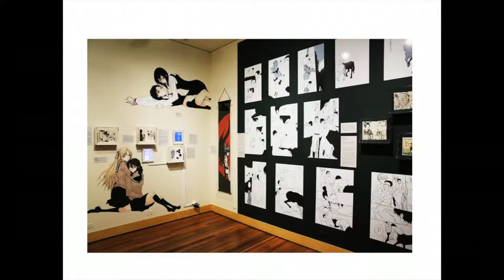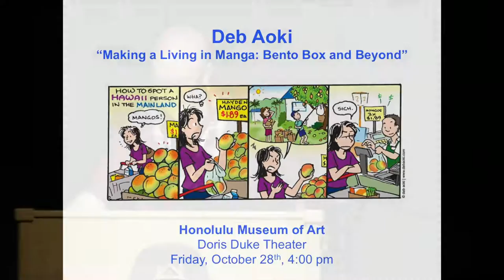Manga Roundtable 1: Introduction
Part of programming related to 'Visions of Gothic Angels: Japanese Manga by Takaya Miou,' artists Brady Evans, Audra Furuichi and Jamie Lynn Lano, Star-Advertiser columnist and blogger Jason Yadao, and Kawaii Kon organizer Roy “Buma” Bann discuss how they developed an interest in manga, the development of manga in Hawai‘i, their recent and upcoming projects, and their predictions about changes to the industry.